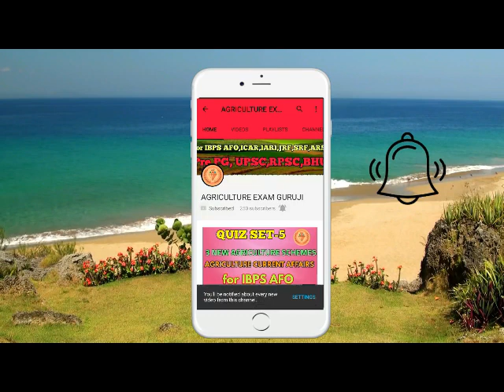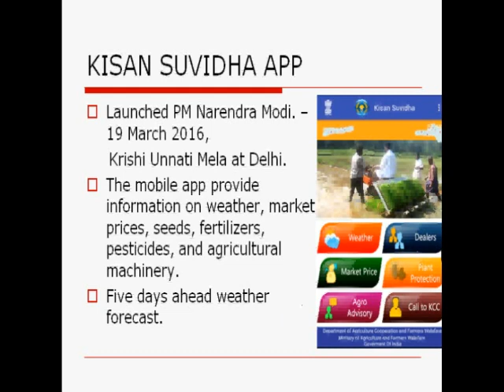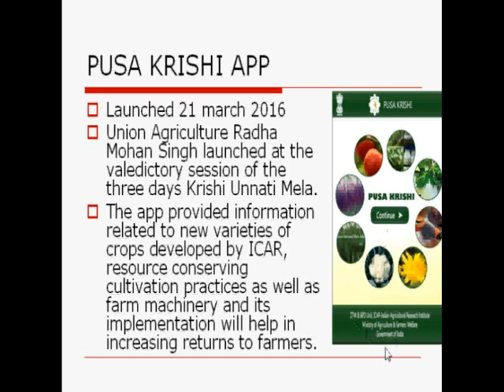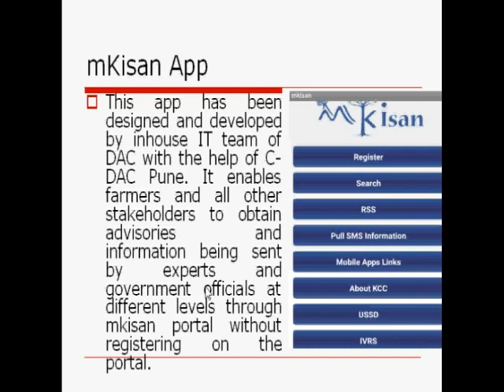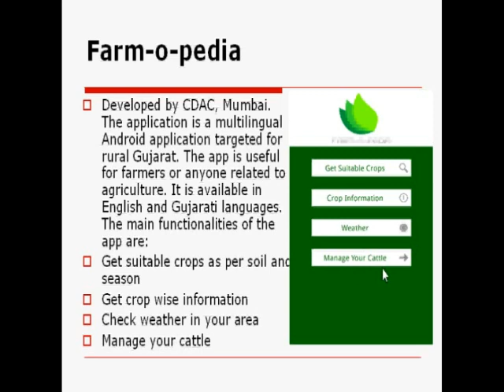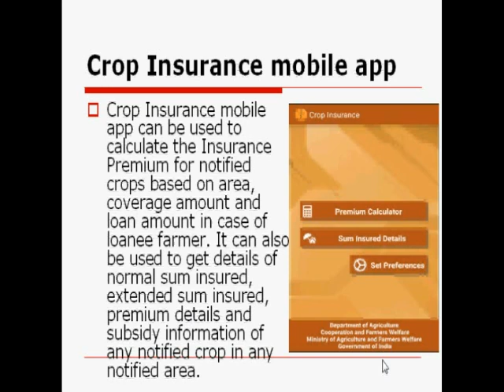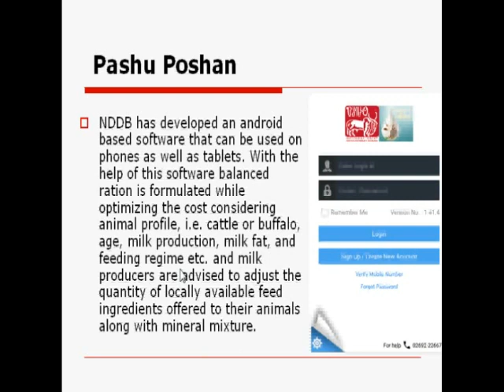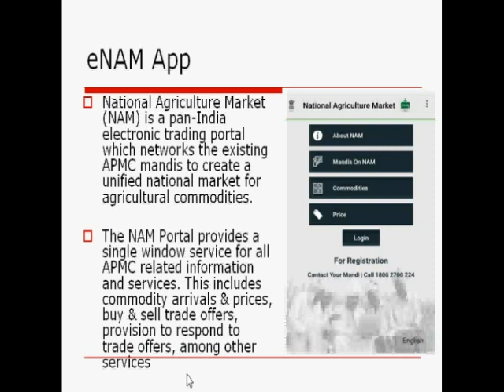Important Agricultural Mobile App.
In this video I cover all Agri related app approved by Agriculture ministry of India. This app very useful for Online preparation IBPS AFO, NABARD and other agri related exam.